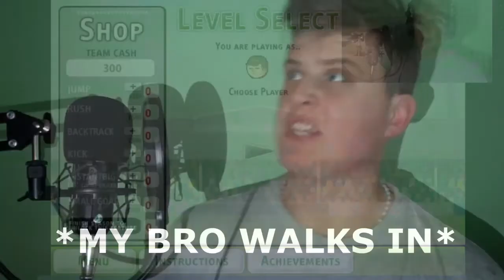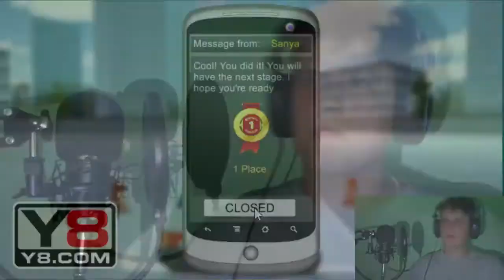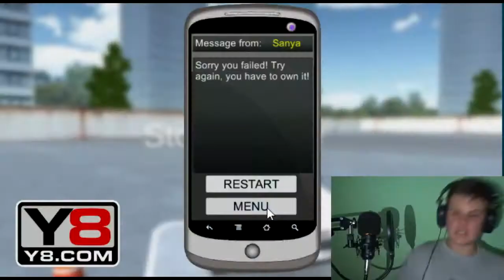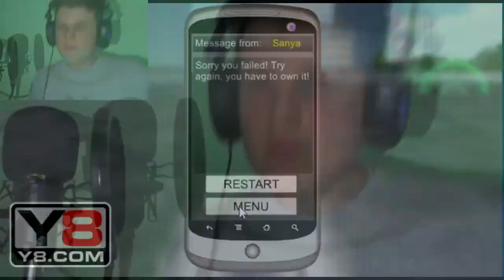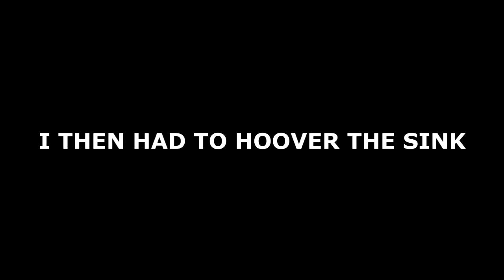BEATEN WITH A SLIPPER! - Free Games!